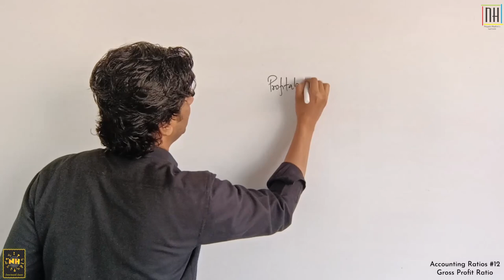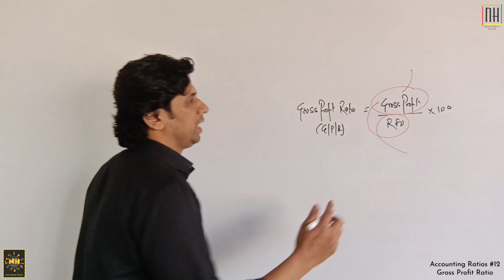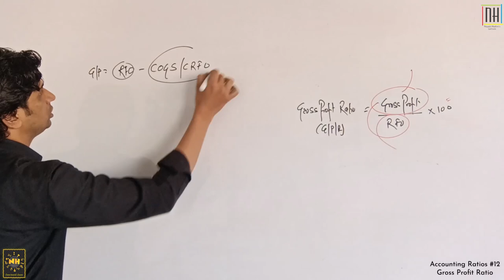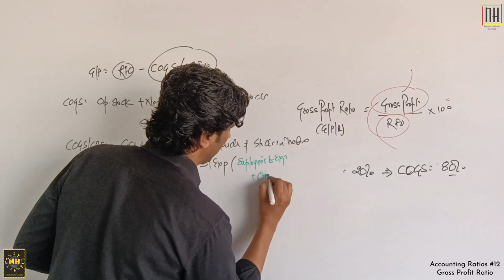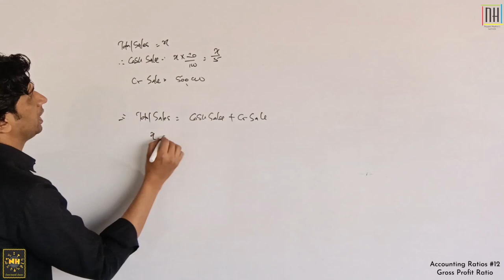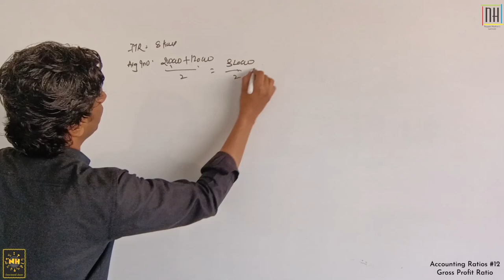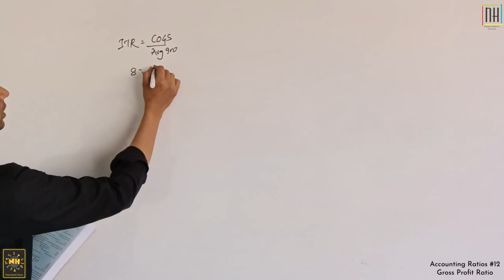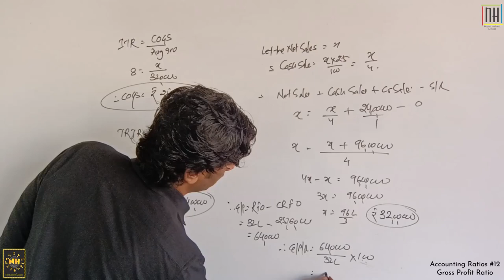Accounting Ratios |#12| Gross Profit Ratio (G/P Ratio) (Concept; Formula and Numerical Questions)